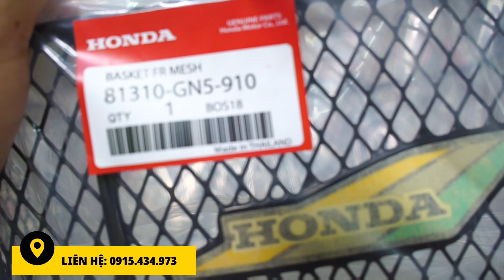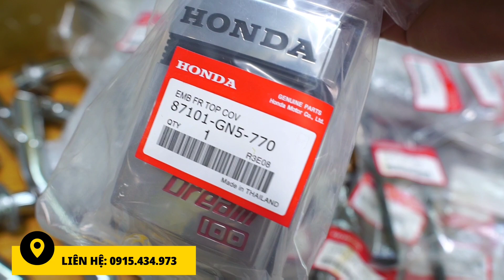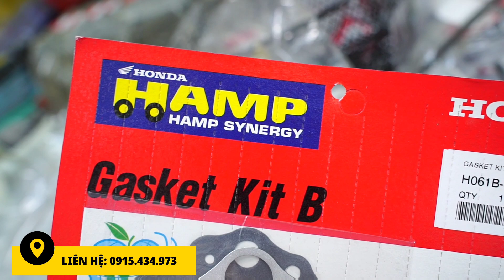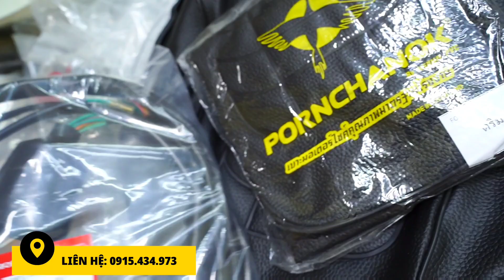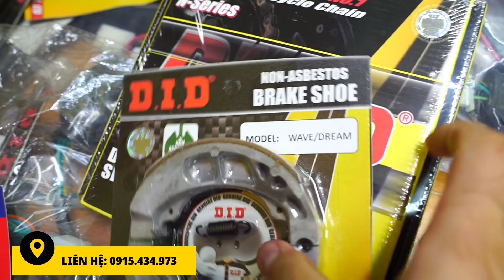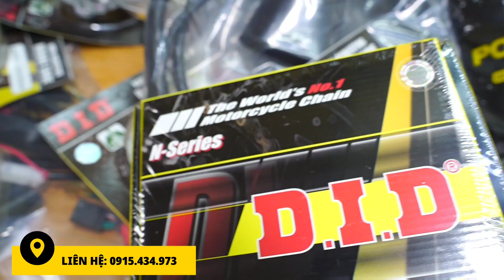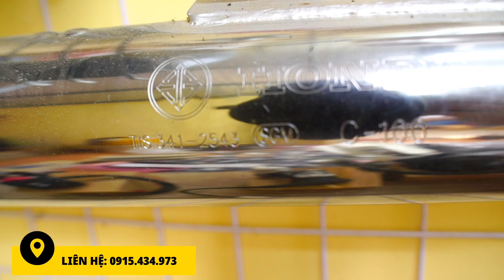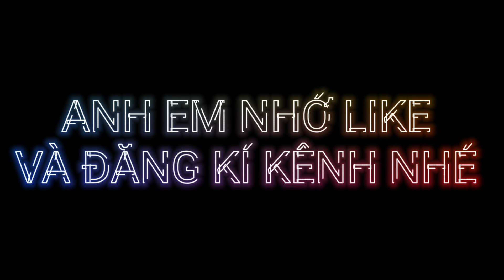(CLIP BÁO GIÁ) CHUYÊN SỈ LẺ PHỤ TÙNG HONDA THÁI LAN 🔥Ship hàng toàn quốc - CAM KẾT CHÍNH HÃNG